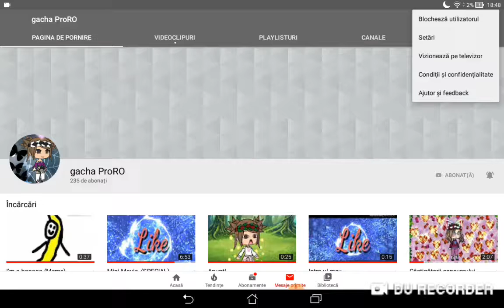Promovare pentru. Bff a mea. Gacha pro. Iti multumesc foarte mult pt ca esti cea mai buna bff a